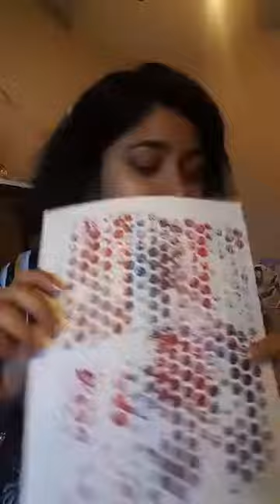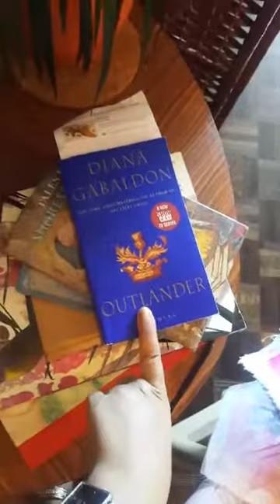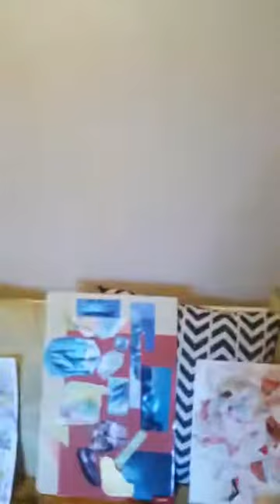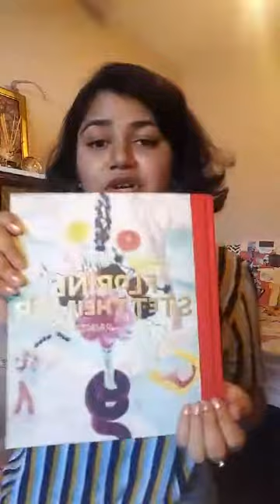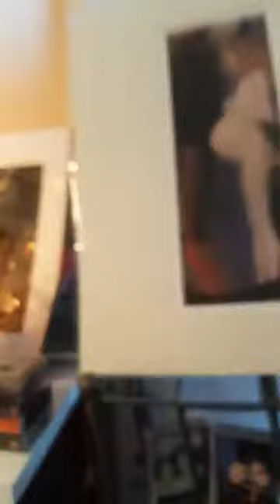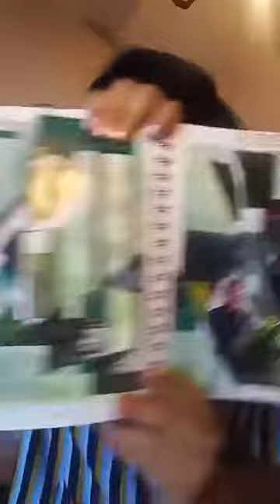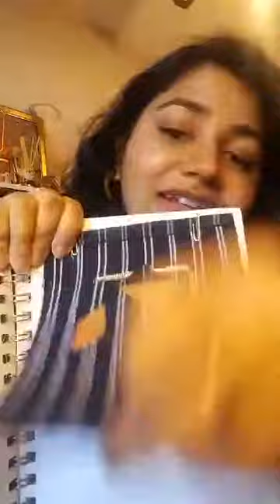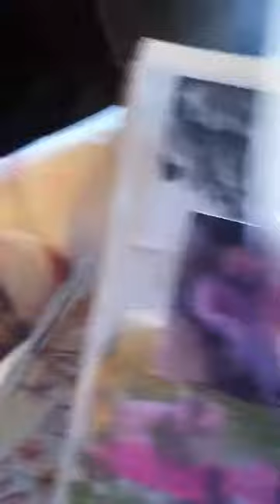Artist Studio Visit with Apoorva Varma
Have you ever wanted to see inside an artist’s studio? As part of our Arts In Isolation project, Arts Etobicoke will be hosting an online artist studio visit every Tuesday on Instagram  Live. To view the live studio tour, follow @artsetobicoke on Instagram and tune in on Tuesdays at 2:00 pm. You will need an Instagram account to view the workshop, once you are logged in, find the Arts Etobicoke account (@artsetobicoke) and then click on the AE icon in the top left corner, it will have a purple/pink circle around it and the word “Live.” Recordings of the studio visits will be posted to our YouTube channel after the live studio visit has ended. Enjoy!

Apoorva Varma is a Textile Designer/Artiste as well as a Painter based in Mississauga. She graduated from OCAD University’s Material Art & Design Program in 2017. Her work investigates narrative and story-telling qualities art can possess. She is fond of looking at inspiration through an abstract lens, translating ideas through different mediums such as textile and painting. Her Textile Installation 'Fantasy Foliage' for DesignTO 2020 was recently awarded the People's Choice: Favourite New Work. She is currently working as the Display Experience Lead for Anthropologie and working on growing her own artistic practice.

Follow Apoorva on Instagram @apoorvavarma.design

If you are an artist living or working in Etobicoke and would like to be featured in an upcoming Artist Studio Visit with Arts Etobicoke, please contact